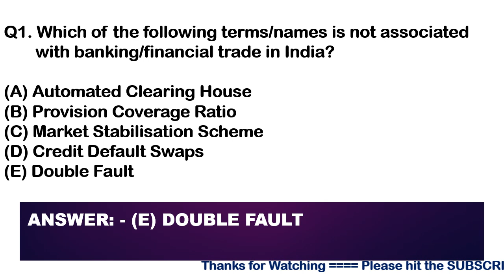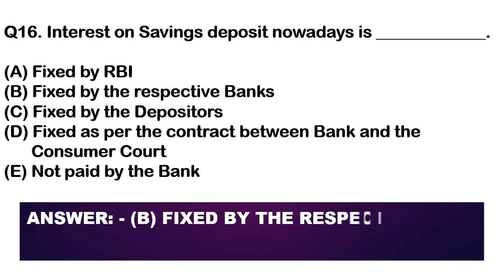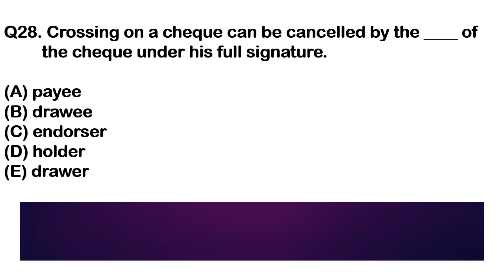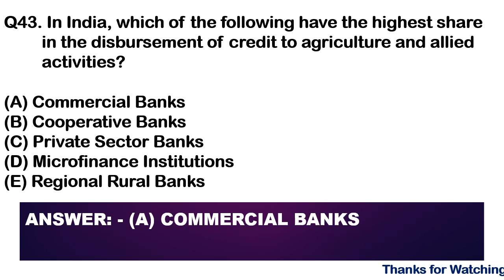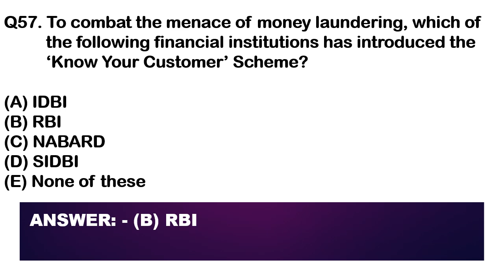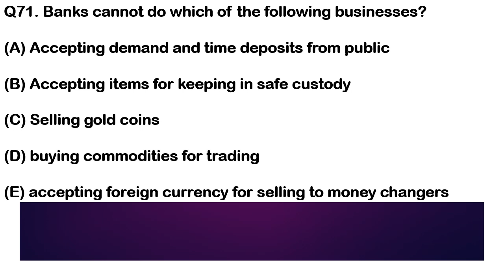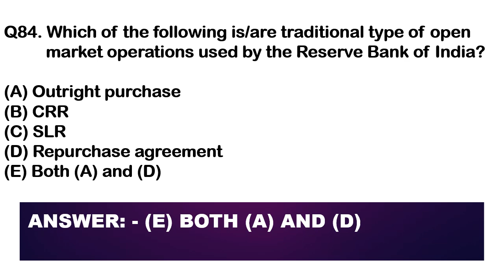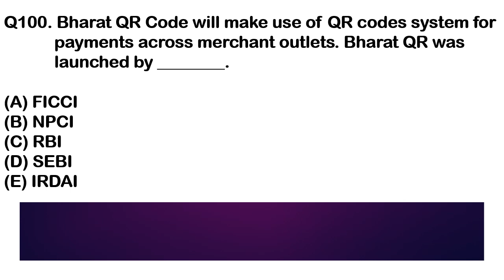Banking and Financial Awareness (Part-1): Ultimate Questions for Competitive Exams (RBI)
YOURS QUERIES:
ibps rrb 2023
rrb gbo
ibps rrb gbo
ibps rrb so salary
rrb gbo preparation
financial awareness for ibps rrb
banking and financial awareness
banking awareness mcq
financial awareness mcq
banking awareness
financial awareness
banking awareness for bank po
sbi po banking awareness
ibps po banking awareness